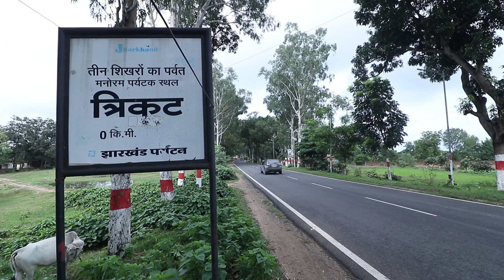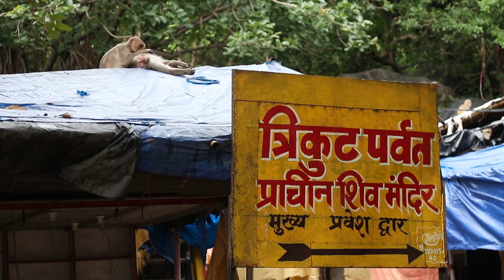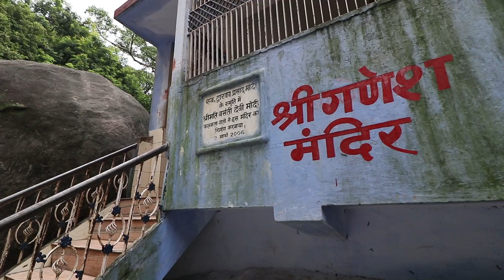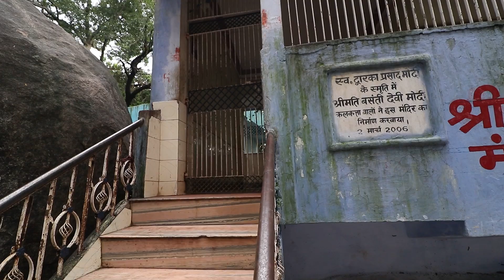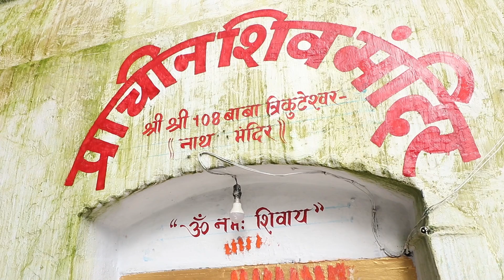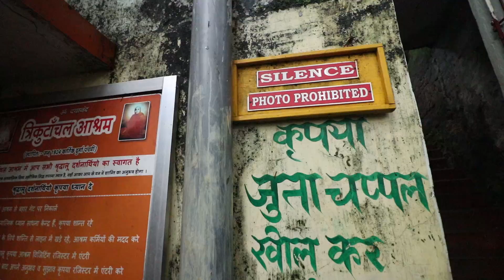Trikut Pahar || त्रिकूट पहाड़ || Deoghar || Bandar se rahe sawdhan - Explore Jharkhand - S1-Ep-01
Cinematic Vlog on Trikut Pahar. Trikut Pahar pe Bandar se rahe sawdhan! Cheen sakte hai aapka saman. Jane ki kaise  Apne saman ki raksha khud kare! Trikut Pahar, Deoghar me.

Trikut Pahar (Trikut Hills, is situated 16 km away from Deoghar on the way to Dumka in the Jharkhand state of India. There are three main peaks on the hill (the "tri-" of Trikutachal). The height of this hill is 2470 feet. A ropeway is most famous here it can be used to reach the top of the hill. The hill is covered by clouds in rainy seasons and waterfalls and small streams can be seen from July–September. The view from the top of the mountain is stunning and solar panels situated in Topovan(First solar energy hub in Jharkhand). Trikut has many tourists all year round.

Watch his video till the end to find all the answers.
Please keep sending your love and support to this channel so that I can come up with more content for everyone.

A Film by - Anshuman Akash
VLOGGING EQUIPMENT:
Camera - Canon 80D, 10-18 mm lens
Canon 6D Mark II
Lens Canon 10-18mm
Lens Canon 24-105 mm
Audio Mic
Boya Shot Gun Mic
Steady cam
🎵 Track Info:
Title: stay with me by Rexlambo
Genre and Mood: Dance & Electronic + Calm